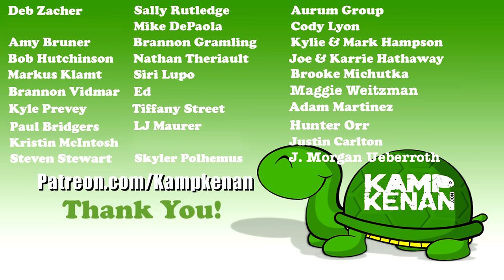Monitor Lizards takeover at the Kamp!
If you love large monitor lizards like we love these huge reptiles then you are in for a treat today. We will get into it with Slinky, Chase, Diamond, Artie, the black throats and more. Enjoy!

Shoutout and THANK YOU to Jon Paynter, John Phillips, Darin Layman, Mel & Mart O'Connor, Malcolm Xavier, Cassie Schmidt, AnnMarie WIlson, Laura Wilcox, Atypical Girl, Sean Tripp, Catrin Rudström, Jeff Mace, Penney Lovins, Valmiki Maharaj, Jarrad Weinhold & Barbara Jones for supporting Kamp Kenan. You guys are the best!

Kamp Kenan is the place for reptile lovers!  We live for lizards, snakes, turtles, tortoises, crocodiles, alligators and conservation for all sorts of scaly & misunderstood creatures.  We also love to learn from other animal experts and share knowledge about these amazing pets.  Thats why we built our sanctuary. We love animal conservation & education and we're out there living it & doing it every day. This is real life, these stories are real, and our sole purpose is to teach you something new every day!